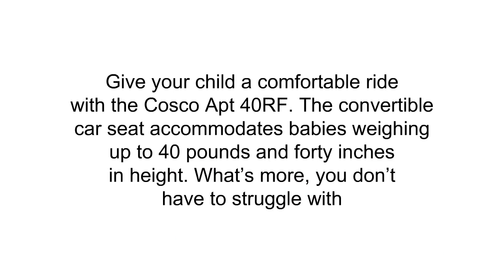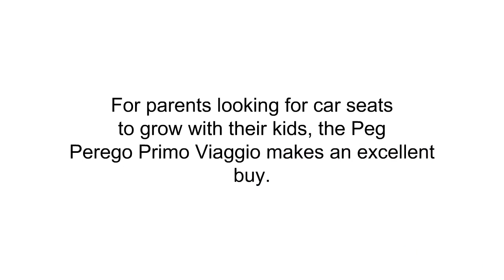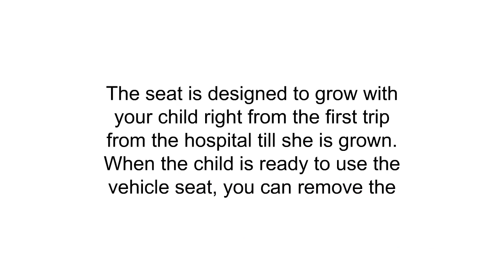The Top 3 Best Car Seats For Toddlers You Can Buy 2019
3. Cosco Apt 40 Rear & Forward Facing Convertible Car Seat, Malibu Blue, Malibu Blue
2. Peg Perego Primo Viaggio Convertible, Licorice
1. Safety 1st Grow and Go Air 3-in-1 Car Seat, Evening Tide